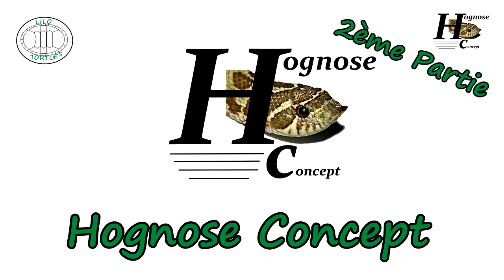Hognose Concept (Partie 2)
2ème partie de la vidéo tournée chez Sylvain Chudeau avec un petit tour d'horizon d'Hognose Concept sa boutique de matériel en ligne.